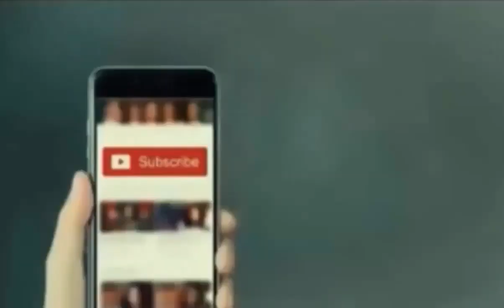PIA Announce Direct Flight to USA from 2020 | Pak Defence Zone